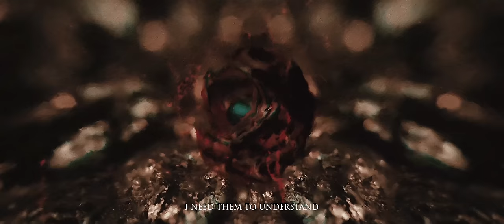Humanity's Last Breath - Instill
'Instill' from our album 'Ashen', available now.

Written and produced by Buster Odeholm and Calle Thomér
Mixed and mastered by Buster Odeholm at Odeholm Audio
Additional synths by Timothe Baque at Modern Nihilism Recordings
Vocals by Filip Danielsson & Buster Odeholm
Choirs by: Héli Andrea @heliandrea6658
Video created by Tuomas Kurikka and Patrik Nuorteva of  @riivatavisuals9680

📓 Instill Lyrics:

I need to see their fear
I need them to understand
Let the world sing in despair
We don't belong here anymore
In time they will know

Tremble, as it unfolds
Eyes forced open

Eyes roll back, necks wrung
Essence of death, purest form

Our future, unlearn its existence

Instill them with dread

Humanity's Last Breath on Tour

13.08.23 Denmark Copenhagen @ Prime Fest
14.08.23 Germany Hamburg @ Indra
15.08.23 The Netherlands Amsterdam @ Q-Factory
16.08.23 Germany Erfurt @ VEB Kultur
18.08.23 France Saint-Nolff @ Motocultor
19.08.23 Germany Lüdenscheid @ Bautz Festival
20.08.23 Germany Frankfurt @ Das Bett
21.08.23 Switzerland Aarau @ KiFF
22.08.23 Italy Milan @ Slaughter Club
23.08.23 Germany Munich @ Backstage
24.08.23 Czech Republic Prague @ Modra Vopice
25.08.23 Germany Dresden @ Puschkin
26.08.23 Poland Szczecinek @ Materiafest
28.08.23 Latvia Riga @ Melna Piektdiena
29.08.23 Estonia Tallinn @ Paavli
30.08.23 Finland Helsinki @ On The Rocks
31.08.23 Finland Tampere @ Olympia
02.09.23 Sweden Stockholm @ Arena Satelliten

Humanity's Last Breath - Labyrinthian